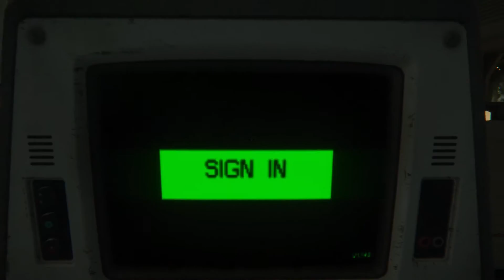Alien: Isolation Gameplay Ep. 12 - omg progress (Let's Play)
Ekybob plays Alien Isolation. Here we have gameplay of the first-person stealth/survival horror video game developed by Creative Assembly and based on the Alien science fiction horror film series. The game is set 15 years after the events of Ridley Scott's 1979 Alien film and follows Amanda Ripley, daughter of Alien protagonist Ellen Ripley, and her efforts to investigate the disappearance of her mother.

Finally we stave off death long enough to push the story forward a little!